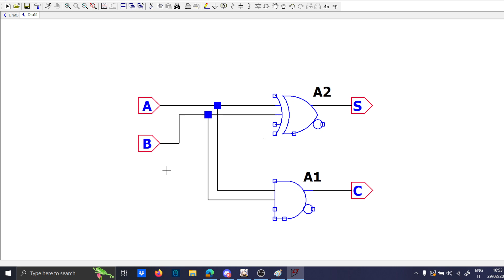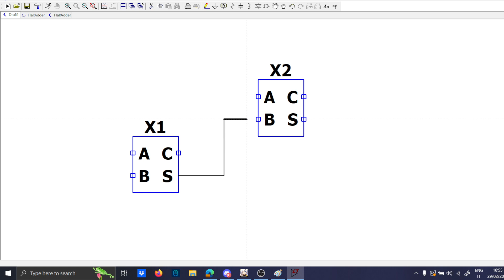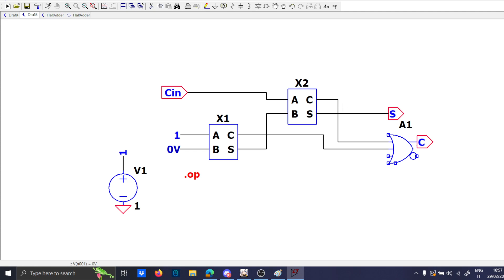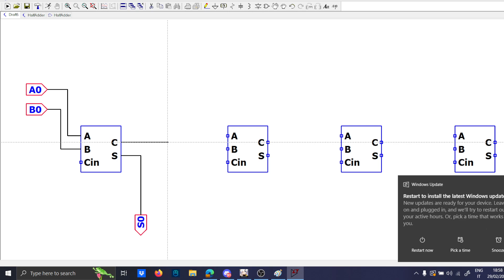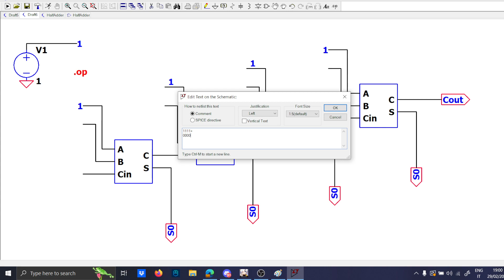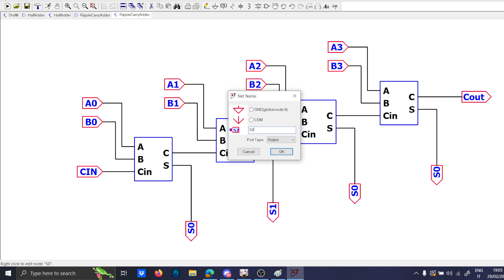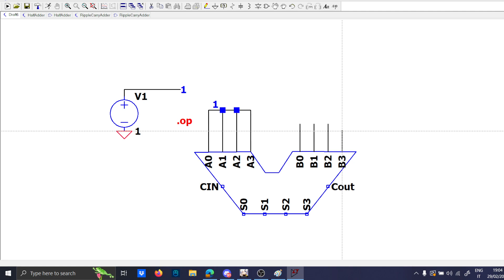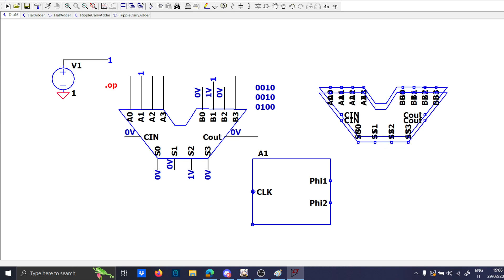LTSpice Ripple Carry Adder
00:00 to 4:00 Theory
4:00 to 8:50 Half adder and Full Adder
8:50 to 16:50 Ripple Carry Adder